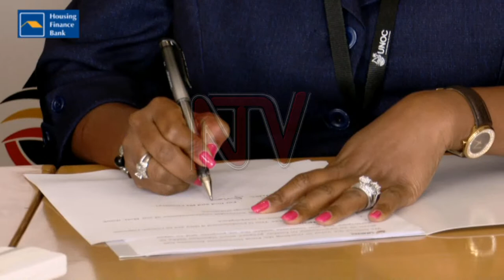OIL AND GAS: The effect of delayed decisions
Stanbic Bank which has about 20% of its loan book in the oil and gas sector admits that although the delay of the final investment decision affected some of their clients, they supported them to the end that they stay in business.

Chief Executive of the Bank Patrick Mweheire says, there is still optimism despite the delay.